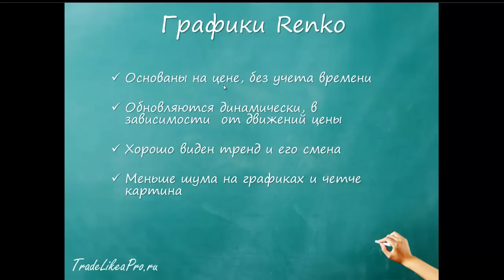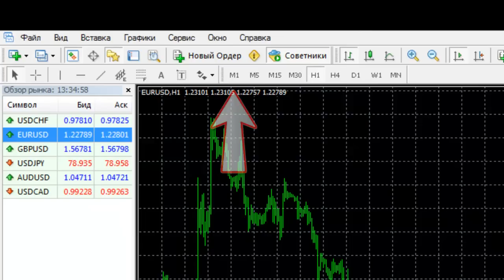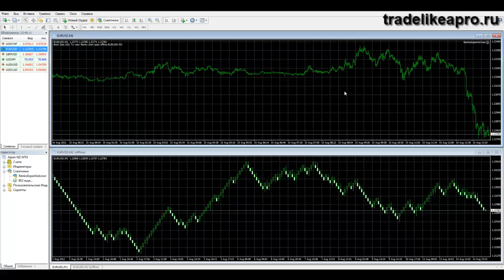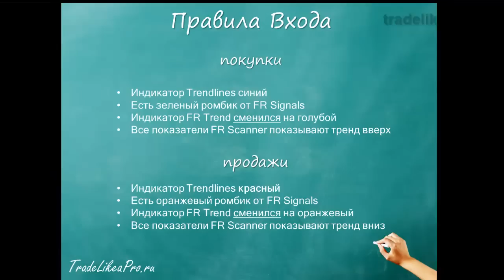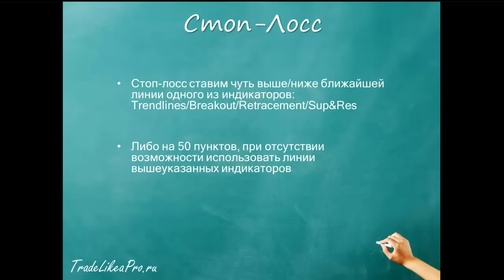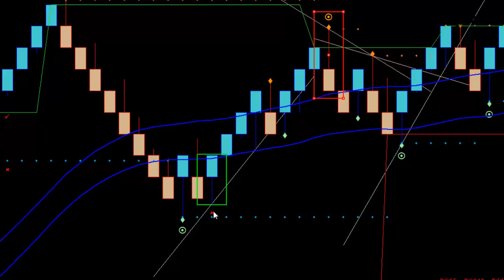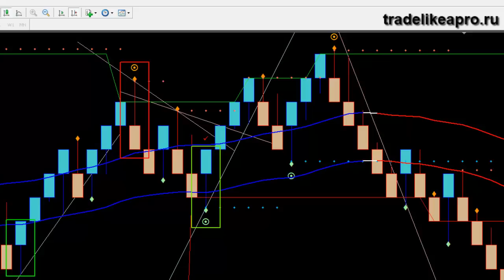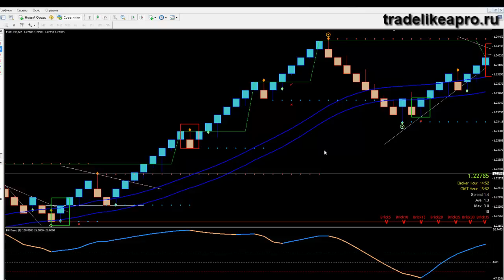Стратегия Forex Racer - торговля на графиках Ренко